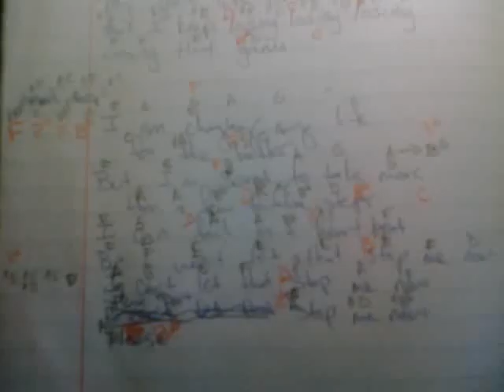rough cut while writing Breathe